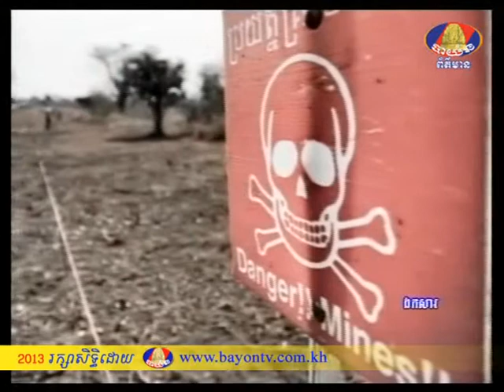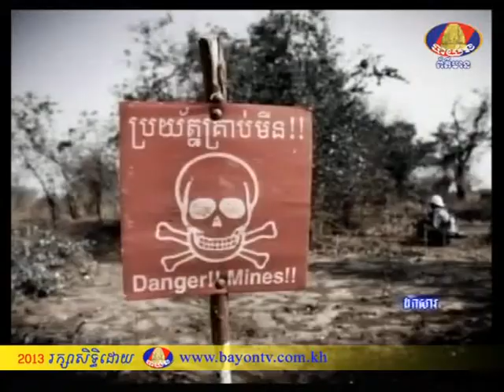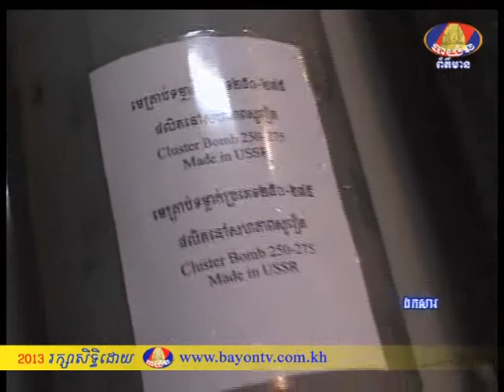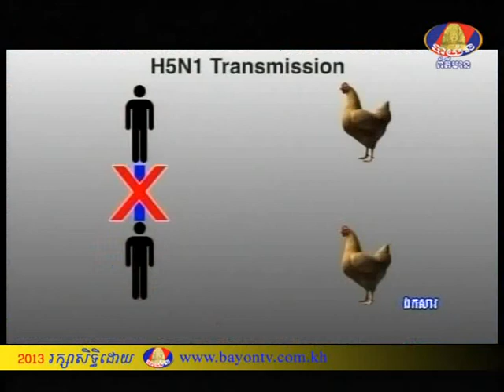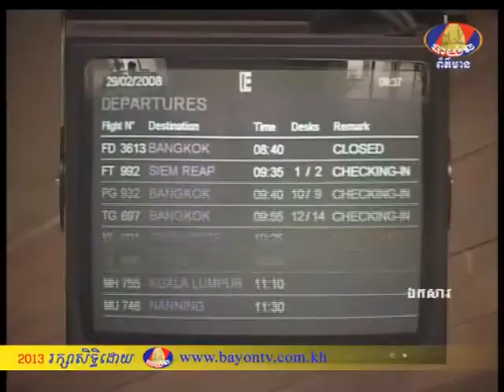BTV Nation Morning News 19-8-2013